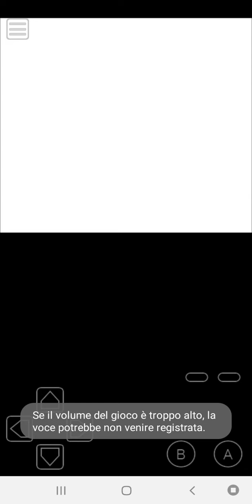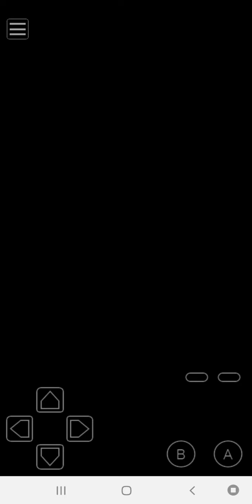Let's Play Pokémon Bronze 2 #46 - Route 16 and let's go to Hardroot Town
Welcome back to the let's play of Pokémon Bronze 2, now let's to explore the Route 16 and let's go to Hardroot Town.